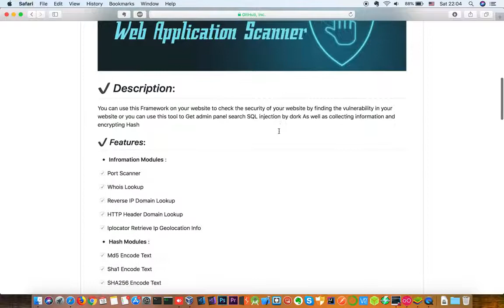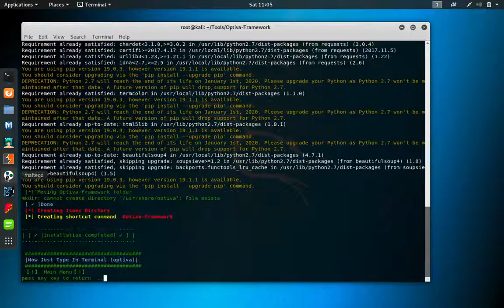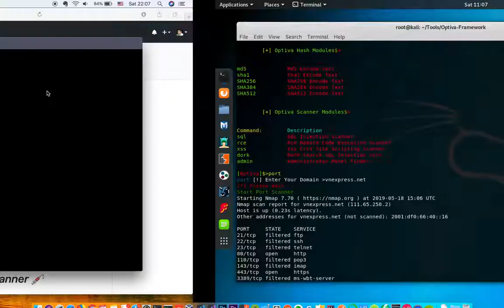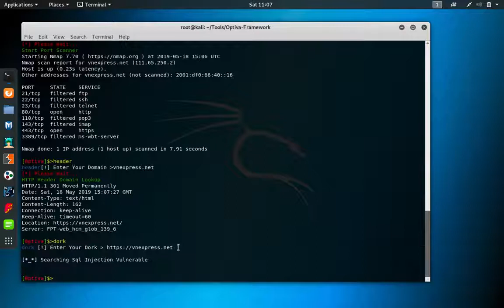Optiva Framework 🔎 Web Application Scanner🕵️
🛡Github:
📃Description: